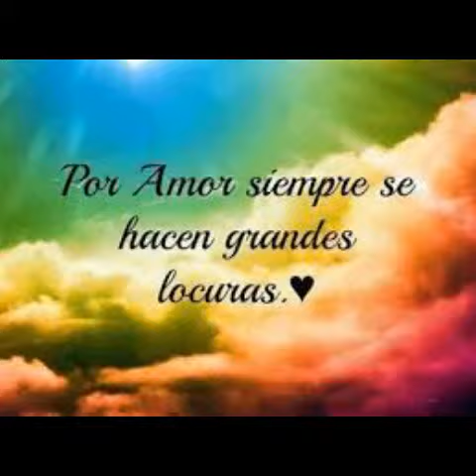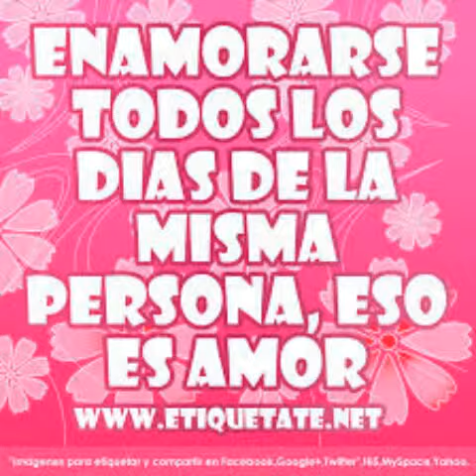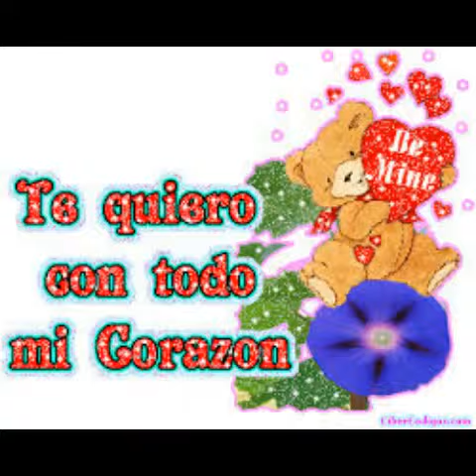Arturo Barragan luna